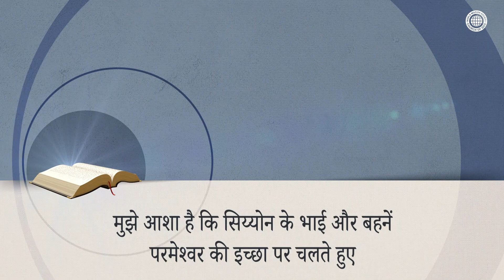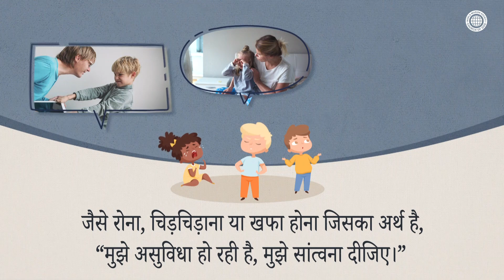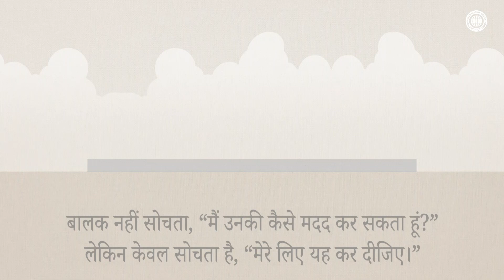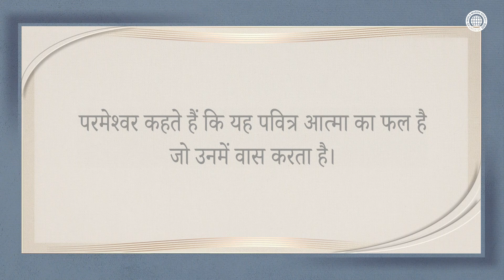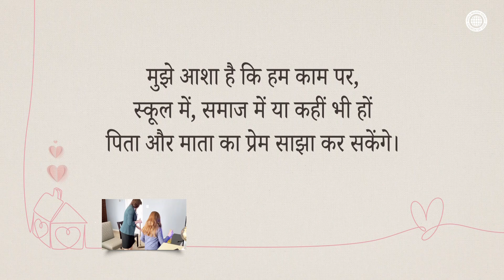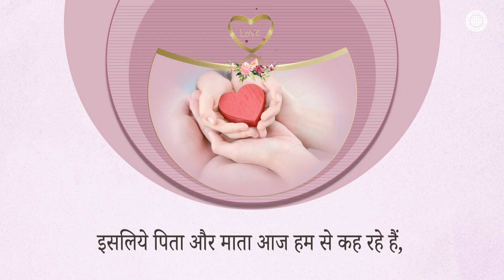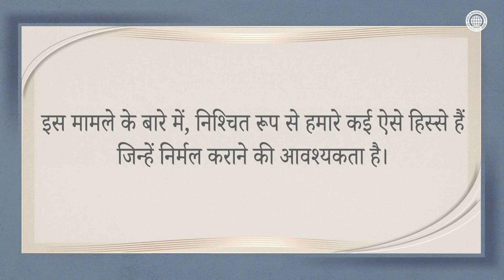परमेश्वर प्रेम हैं | चर्च ऑफ गॉड, आन सांग होंग, माता परमेश्वर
परमेश्वर हमें सिखाते हैं कि प्रेम ही पवित्र आत्मा का सबसे बड़ा उपहार है
और हमें चाहिए कि हम केवल प्रेम पाने की कोशिश न करें
लेकिन ऐसे परिपक्व लोग बनें जो प्रेम बांटते हैं।

जिस सच्ची एकता को पिता और माता इस युग में चाहते हैं,
वह तब हासिल की जा सकती है
जब हम परमेश्वर से पाए हुए प्रेम दूसरों को देते हैं।